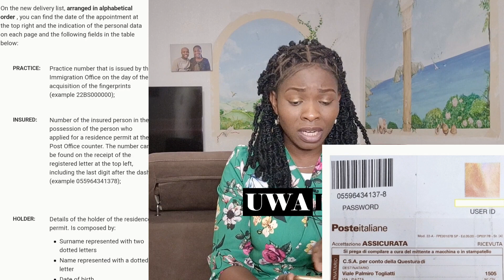List of people that their document are ready for collection in Brescia questura.From 5-23 December.